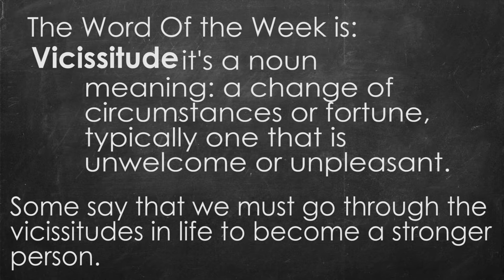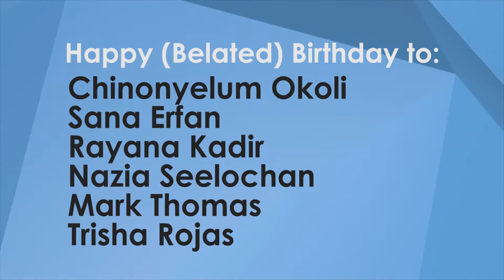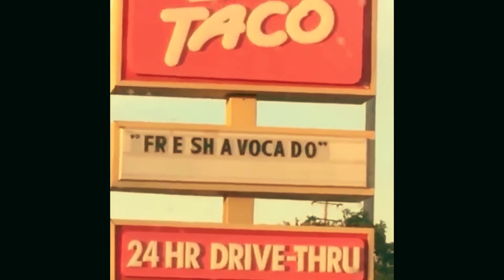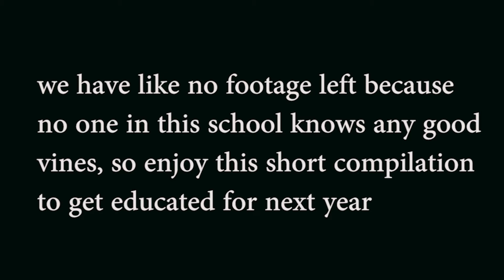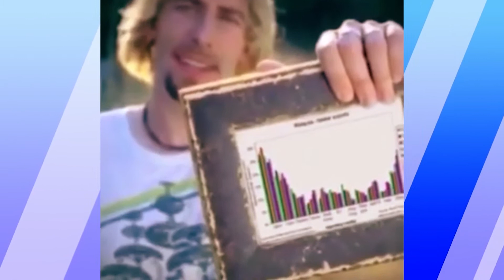*The Eagle - May 21st 2018*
This is very very cringe sorry, not sorry.
We'll officially be back next week